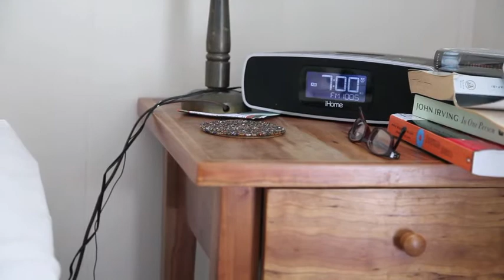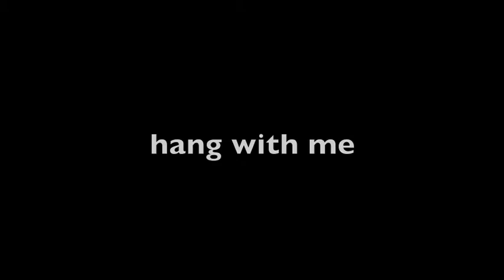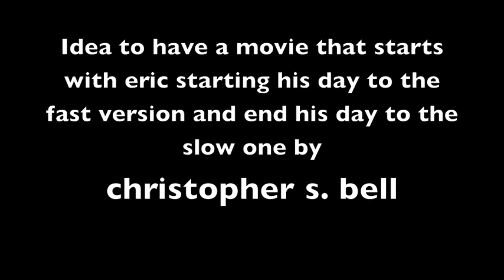Hang With Me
starring (in order of importance)

eric schwerer
kathryn castner davis
zachary palmer
and scott jeffreys as dean patcher

"hang with me", the song, performed twice by robyn
story, editing, and directing by the one and only matt miller
idea to have a movie that starts with eric starting his day to the fast version and end his day to the slow one by christopher s. bell
camera by olivia lochher
opening sequence also edited by laci hess
better sound was recorded by brandon locher, but not used